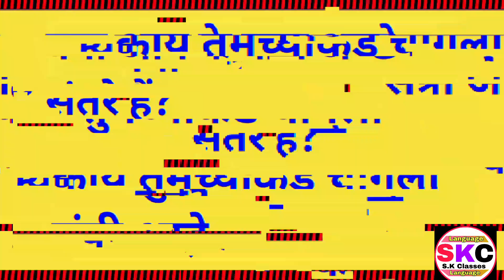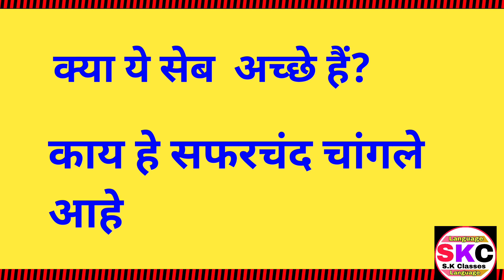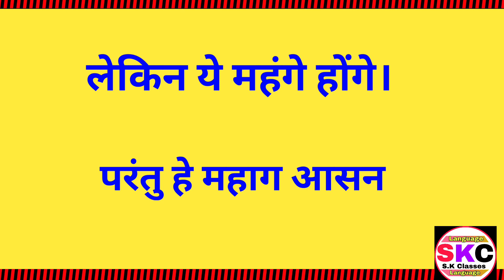How To Learn Marathi Language Through Hindi//How To Speak Marathi Fluently And Confidently//Part 73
In this video I told how to speak marathi language easily.

Marathi Language In Hindi
Marathi Language Knowledge
Marathi Bhasha Sikhe
Marathi Language Course In Hindi
Marathi Language Tips
Marathi Speaking Course
Marathi Language Sentence In Hindi
Marathi Bhasha Sikho

S.K Classes